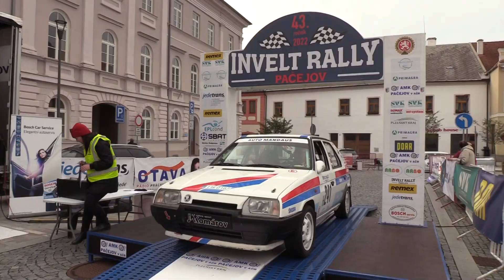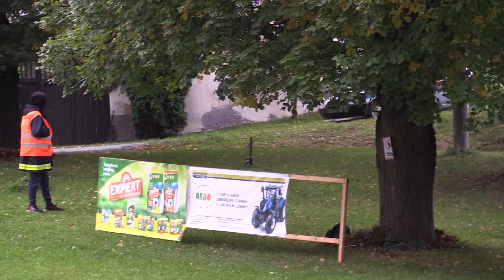Invelt Rally Pačejov 2022 | 241 | Jaromír Kovanda - Eva Fučíková